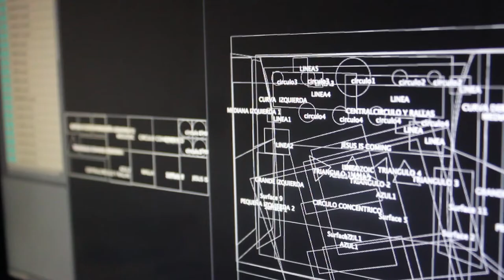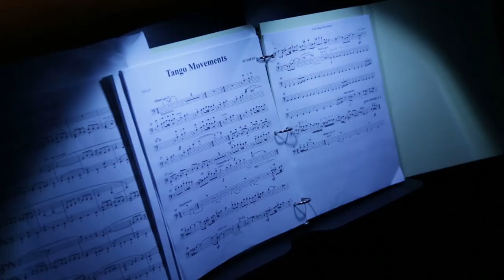Stage Set-up, Cre.Art Project at the National Opera America Center, New York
Cre.Art Project presents their unique and compelling vision of chamber music at the National Opera America Center.

JP Jofre . BANDONEON/COMPOSER
Yves Dharamraj . VIOLONCELLO
Nathan Schram . VIOLA
Josefina Urraca . PIANO
Guillermo Laporta . FLUTE
Eve Chan . CHOREOGRAPHER & DANCER
Yung -- Li . CHOREOGRAPHER & DANCER
Julia Griffin . PAINTER
Samuel Krichmar . ILUSTRATOR
Stage, lighting and projection design by Guillermo Laporta.